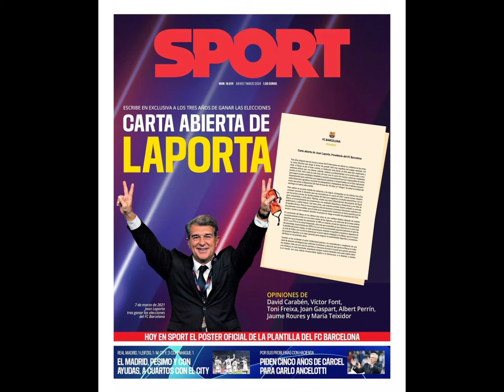🥵Mané en Grande Difficulté à Al Nasr! Fédération sénégalaise, encore la Honte🤦